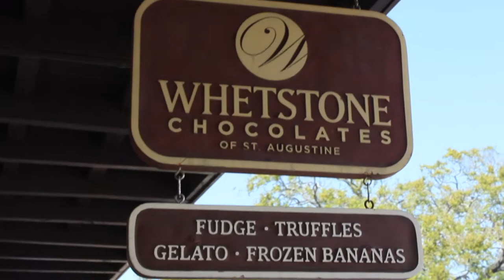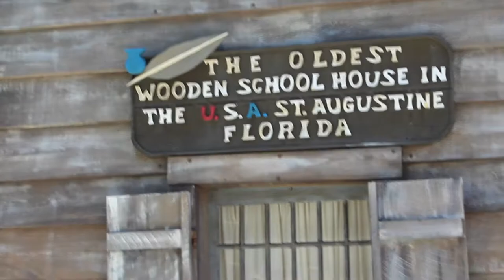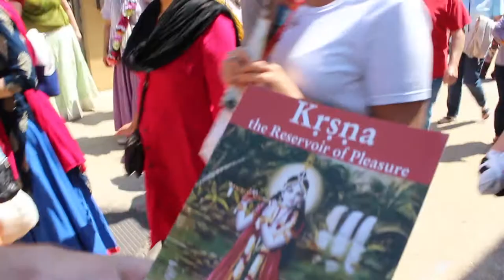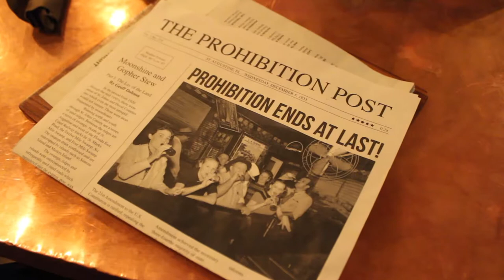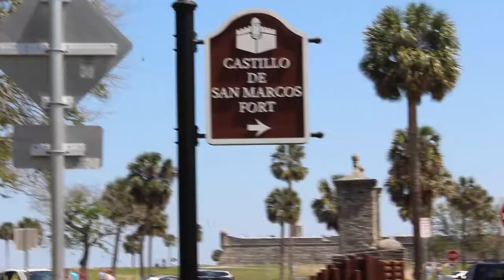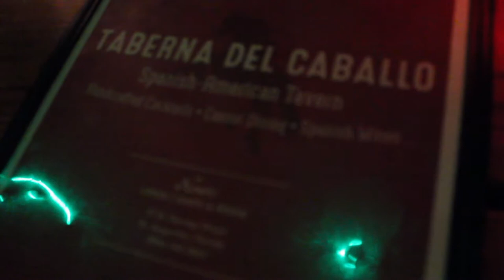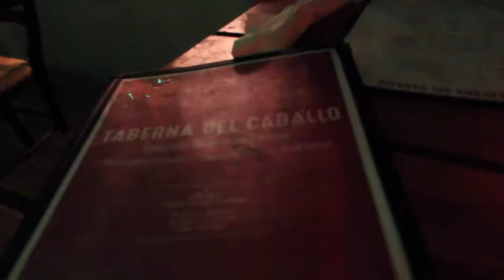48 Hours In St Augustine, Florida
WOOHOO! It's my first video/vlog ever! *For that reason, excuse any camera shaking, weird camera angles, and/or awkwardness of filming myself.*

Head over to my blog for my post on St. Augustine